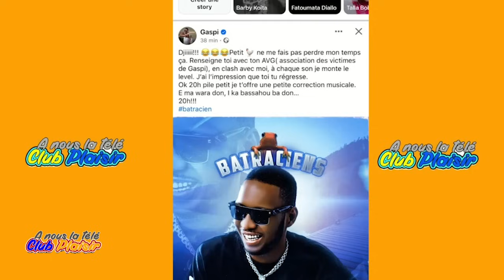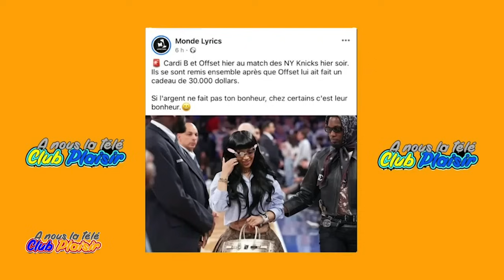CLUB PLAISIR avec BA MARIAM KA BATIO ET LE RAPPEUR WEI SOLDAT PARTIE 2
Club Plaisir du 03 Mai 2024
Présentation : Aboubacar Sacko dit Plaisir
Réalisation : Désiré Dacko
Copyright : Mai 2024